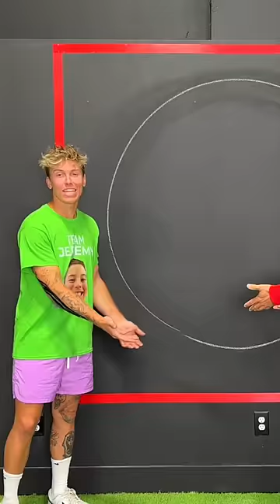Perfect Circle Challenge!